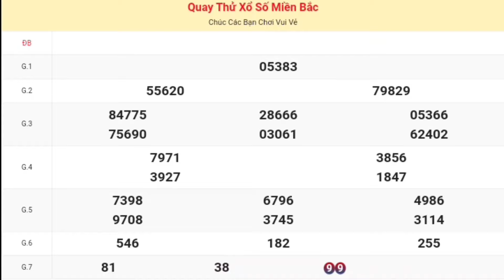xsmb • quay thử kết quả xổ số miền bắc ( thủ đô hà nội ) P2 hôm nay thứ 2 ngày 24-06-2024